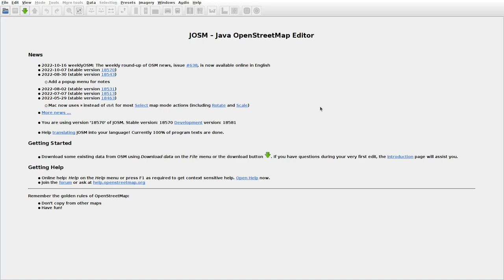JOSMrec1303 2022 10 26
Lithuania. Mikulčiai, Šatraminiai, Šekai. Tracing buildings (mainly) in JOSM for openstreetmap.